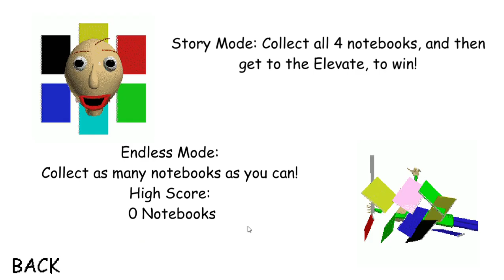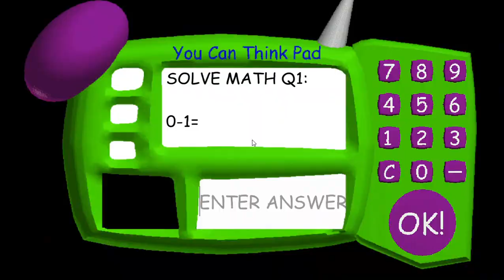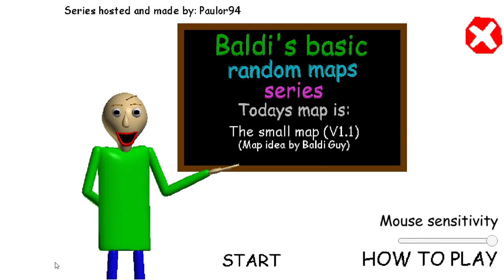BBRMS The small map V1.1 Update (All Endings) (Gameplay) (Baldi's Basics Custom Map)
Baldi's basic random maps series: The small map (V1.1 Update) (Baldi's basic custom map) Full game & All Endings

Credits:
Paulor94 - Map creator